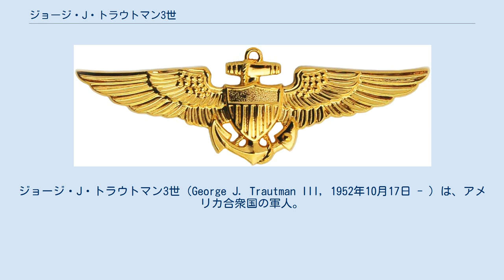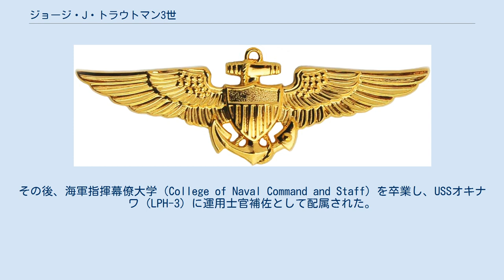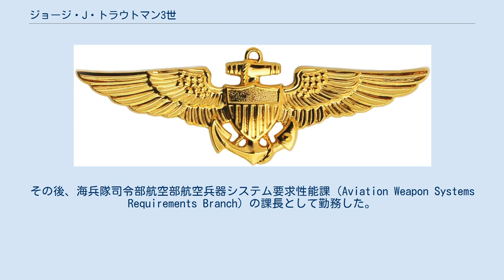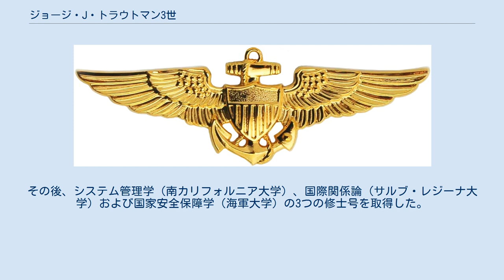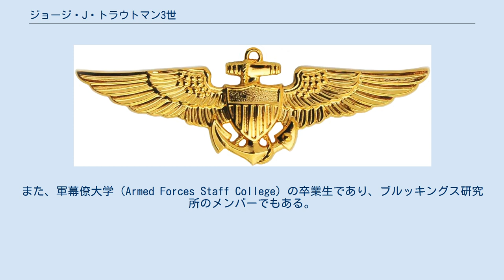ジョージ・J・トラウトマン3世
ジョージ・J・トラウトマン3世（George J. Trautman III, 1952年10月17日 - ）は、アメリカ合衆国の軍人。
2007年から2011年にかけてアメリカ海兵隊の航空副司令官（deputy commandant for aviation）を務め、2011年3月31日に退役した。
 トラウトマン中将は、基本課程を卒業後、操縦課程に入校し、海軍操縦士としての資格を得た。
第3海兵航空団（3rd MAW）でパイロットとしての当初の訓練を終了した後、ハワイ州カネオヘ海兵隊航空基地の第1海兵群に配属された。
第1海兵群に勤務している間に、西部太平洋地域および南西アジア地域への2度にわたり、海兵水陸両用部隊（MAU）の派遣に参加した。
 1980年に第3海兵航空団（3rd MAW）に再び配属されると、当時、第1海兵機動展開部隊（1st MEF）の一部とともに西太平洋への展開訓練を開始していた、複数の海兵軽攻撃ヘリコプター飛行隊（HMLA）および第11海兵水陸両用部隊（11th MAU）で勤務した。
1984年から1987年にかけて、第1海兵航空兵器訓練飛行隊（MAWTS-1）の教官として勤務した。
その後、海軍指揮幕僚大学（College of Naval Command and Staff）を卒業し、USSオキナワ（LPH-3）に運用士官補佐として配属された。
 1990年から1993年にかけて、第169海兵隊軽攻撃ヘリコプター飛行隊（HMLA-169）で最初は副隊長、じ後は飛行隊長として勤務した。
その間、砂漠の嵐作戦を支援するため、第5海兵機動展開旅団（5th MEB）とともに南西アジアに派遣された。
次の年、ブルッキングス研究所で1年を過ごしたのち、統合参謀本部の戦力構造・資源・評価部門（J-8）に配置された。
 1997年から1999年にかけて、第36海兵航空群（MAG-36）の指揮官を務めた。
その後、海兵隊司令部航空部航空兵器システム要求性能課（Aviation Weapon Systems Requirements Branch）の課長として勤務した。
 2000年7月、第3海兵航空団（3rd MAW）の副団長を命ぜられた。
2001年6月、クエート諸兵科連合統合任務部隊の司令官を兼務した。
2001年11月から2002年3月の間、第1海兵機動展開部隊（1st MEF）の副司令官および第1海兵機動展開旅団（1st MEB）の旅団長として勤務した。
 2002年6月から2004年8月にかけて、アメリカ中央軍の計画および方針部（J-5）の副部長として勤務し、不朽の自由作戦およびイラクの自由作戦を通じて複数の地域に派遣された。
 2004年8月から2005年6月にかけて、ハワイ海兵隊駐屯地司令官、太平洋アメリカ海兵隊副司令官および第3機動展開部隊（3rd MEF）副司令官として勤務した。
2005年6月10日、第1海兵航空団（1st MAW）の司令官を命ぜられた。
2007年6月8日、中将に昇任し、海兵隊司令部の航空副司令官に任ぜられた。
 トラウトマン中将の受賞歴は、次のとおり。
 トラウトマン中将は、ペンシルベニア州立大学において学士号を取得した。
その際、フラタニティー「シグマ・タウ・ガンマ」の一員であった。
その後、システム管理学（南カリフォルニア大学）、国際関係論（サルブ・レジーナ大学）および国家安全保障学（海軍大学）の3つの修士号を取得した。
また、軍幕僚大学（Armed Forces Staff College）の卒業生であり、ブルッキングス研究所のメンバーでもある。